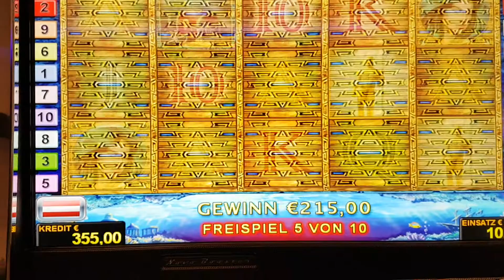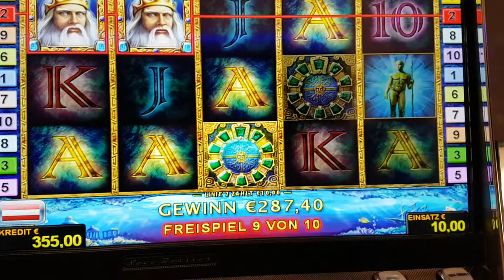Lord of the Ocean 10 Euro Einsatz